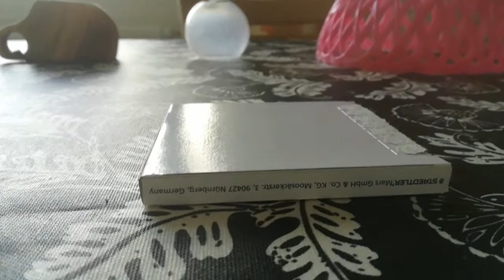Gerpiili agility❤️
Hyvää juhannusta!